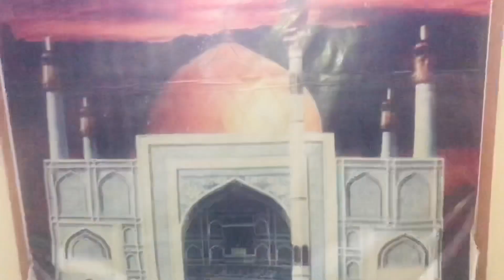How Hindus celebrate EID-UL-FITR in Pakistan 🇵🇰 | EID MUBARAK | AWIEE VLOGS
How Hindus celebrate EID-UL-FITR in Pakistan 🇵🇰 🍁

we always appreciate the suggestions and feedbacks that you guys give.